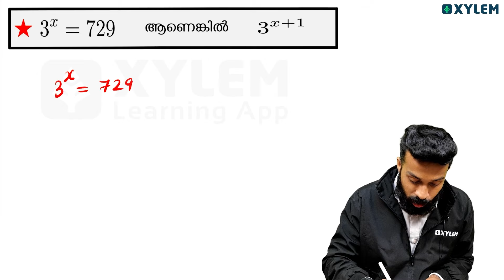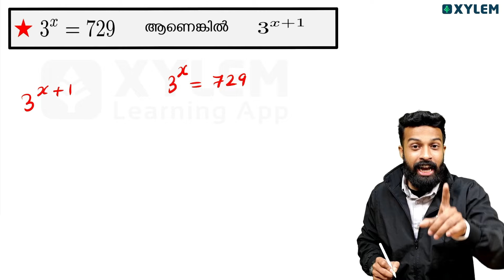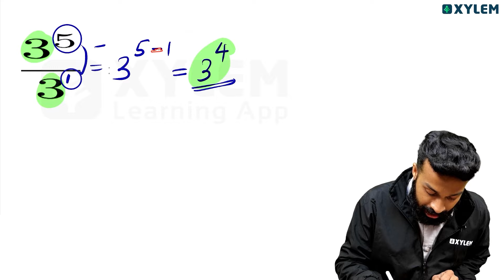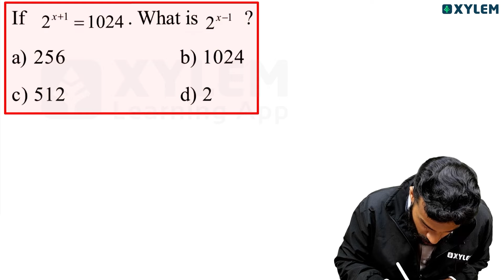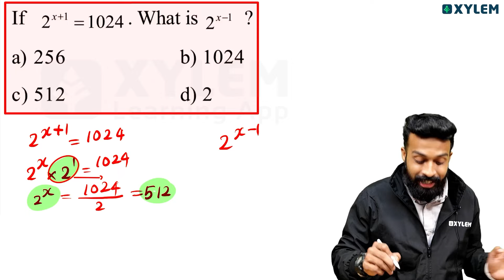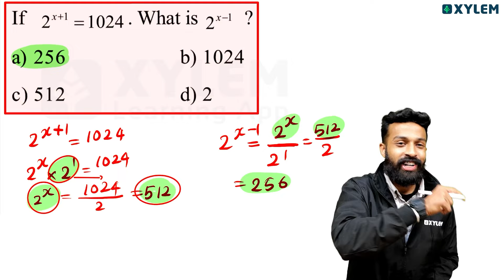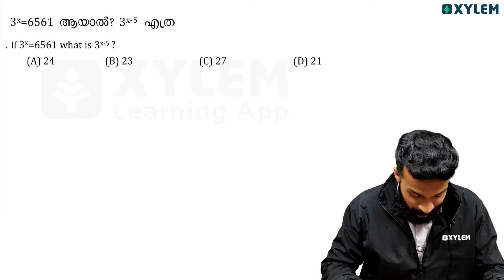Class 7 USS Maths | Most Important Questions - ഇത് പഠിക്കാതെ പോകരുത് | Xylem Class 7